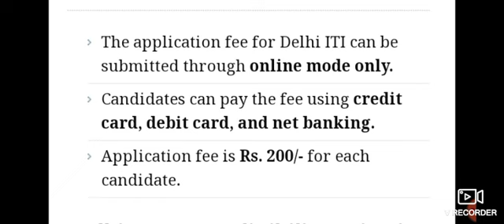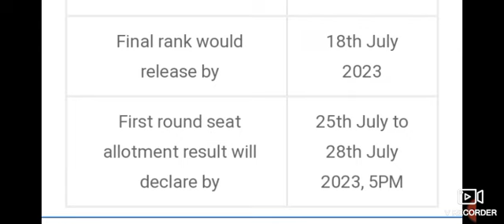ITI Delhi Admission 2023: Registration ,Age, Qualification, Admission Process, ITI Institutes List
ITI Delhi Admission 2023: Registration (From 5 June), Helpline, Age, Qualification, Admission Process, ITI Institutes List

link